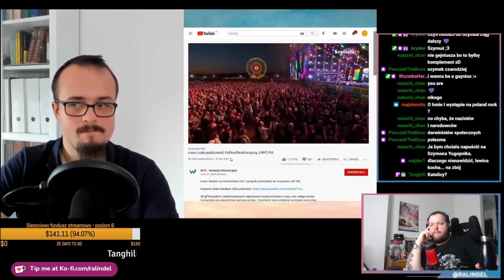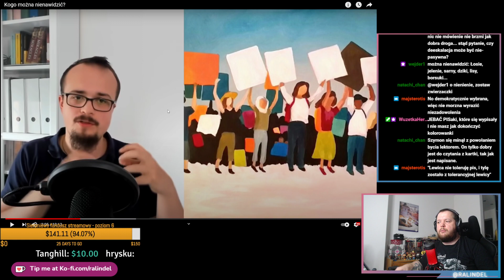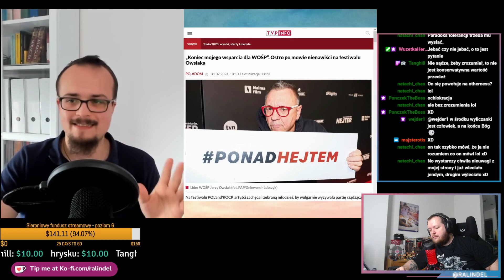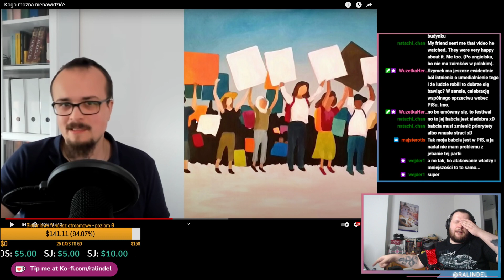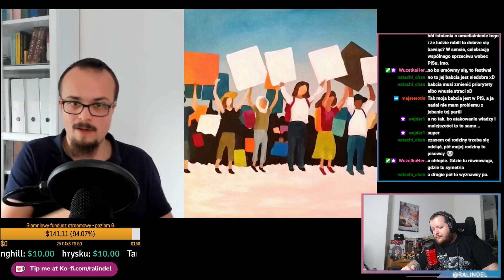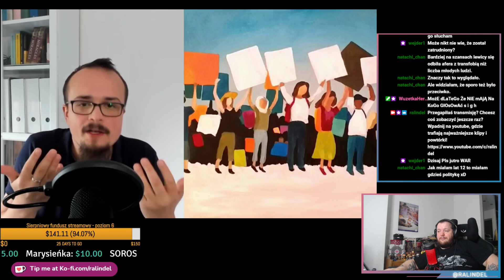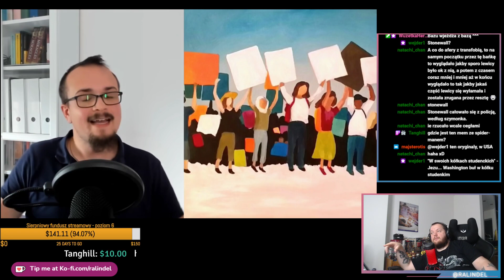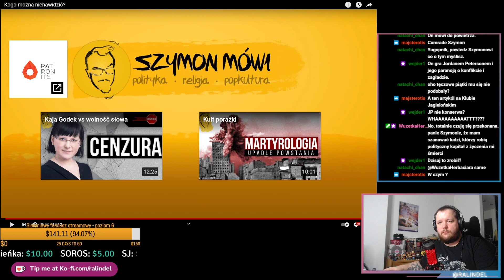Szymon nie lubi wolności słowa?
Kultywując najlepsze tradycje walki o przyzwoitość i krzywienia się na brzydkie słowa, Szymon Mówi, że publika warcząca na partię rządzącą jest najgorszym, co dzieje się w naszym kraju. Z zupełnie niepowiązanych powodów, warto wspomnieć, że NIE MA PRZYWÓDCÓW, którzy wyglądają jak Kubuś Puchatek.